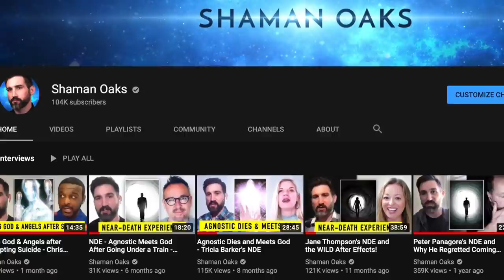Man Dies & Learns What Awaits Us All (Profound NDE)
Daniel Giroux shares his near-death experiences (NDE) and how it transformed his life. NDEs occur when someone is pronounced clinically dead but later revived, often with vivid memories of what occurred during their period of unconsciousness. Daniel's story offers a powerful example of the transformative power of NDEs, which challenge our beliefs and priorities and inspire personal growth and spiritual awakening. Through his account, we gain a deeper appreciation for the potential of NDEs to transform our understanding of the mysteries of life and death.

EQUIPMENT:
The camera I use
The lens I use